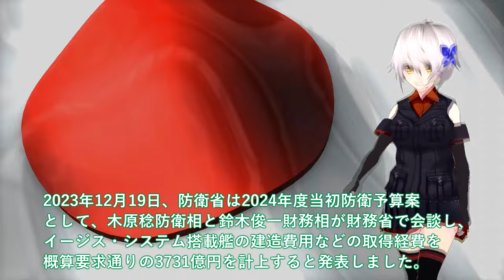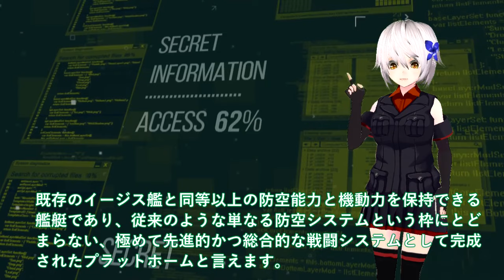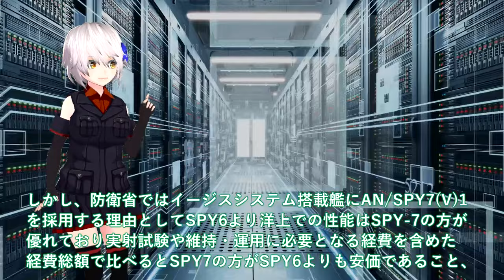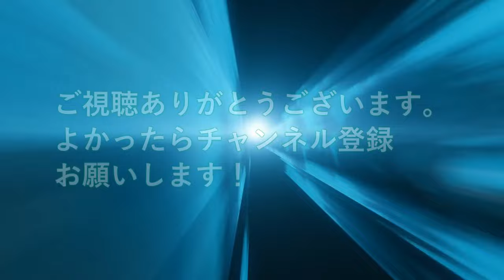【軍事解説】海自ついに最大イージス艦大和建造開始！令和の大和が世界最大級のイージス＃3731億円計上イージスシステム搭載艦？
引用・転載「出典：海上自衛隊ホームページ」
引用・転載「出典：航空自衛隊ホームページ」
引用・転載「出典：陸上自衛隊ホームページ」